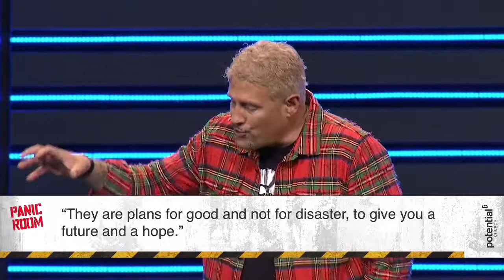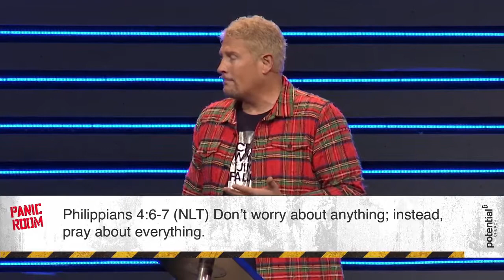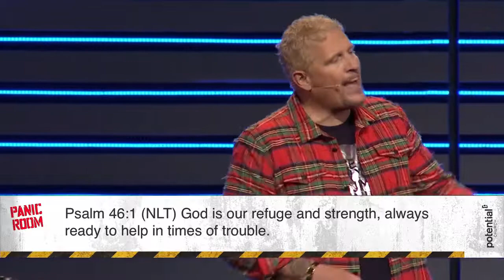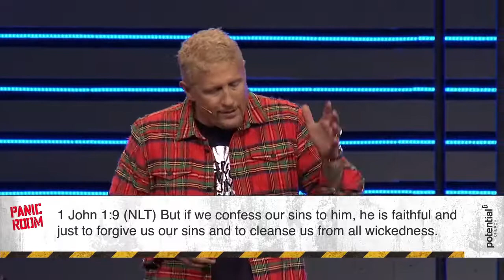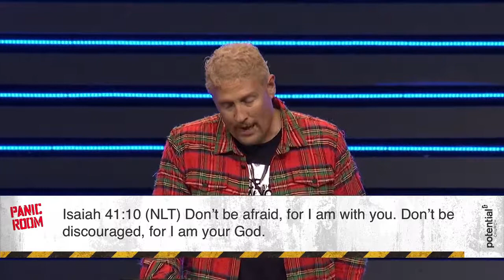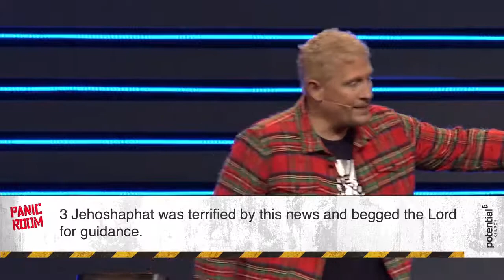Cuarto de Pánico | Week 1 (DOB)